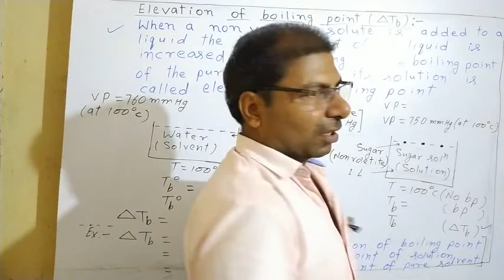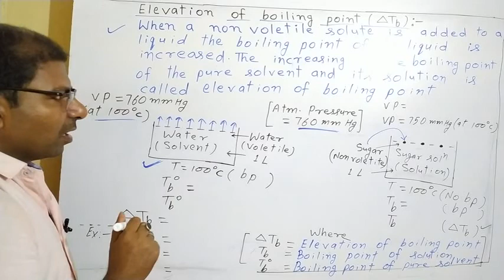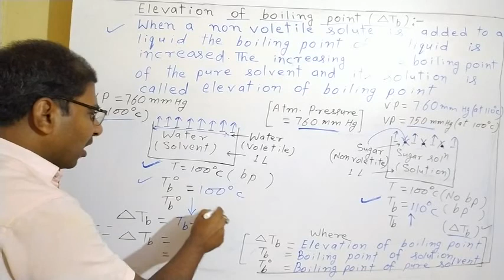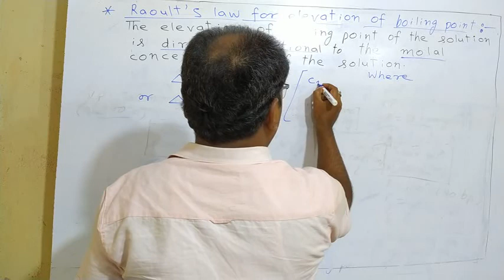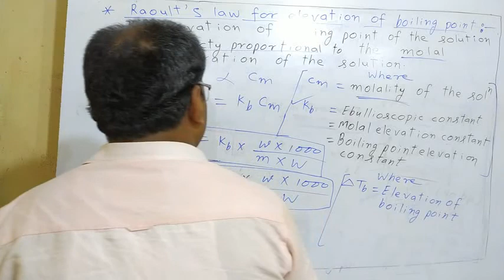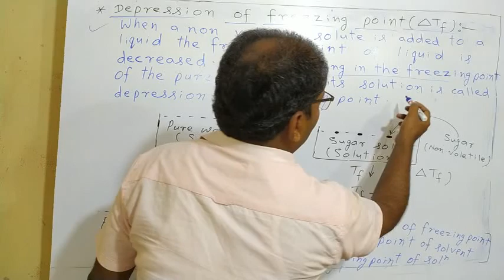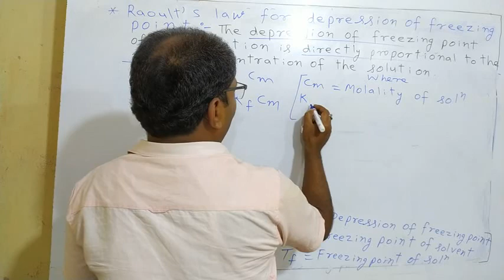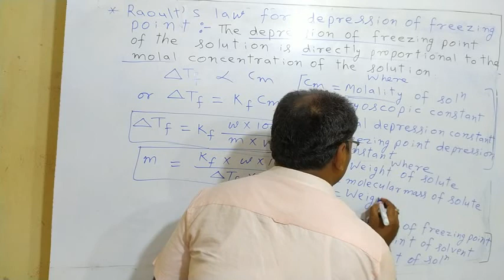Elevation of boiling point and Depression of freezing point (class12 chemistry - Solution 03)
How to complete chemistry course for class - 12 in English. Tips for learn chemistry.
Hi
Doston is video me maine aapko Class 12 ke chemistry ki taiyari ke liye kuchh achchhi Tips dene ki puri kosis ki hai. Umid hai apko bahut pasand aayegi